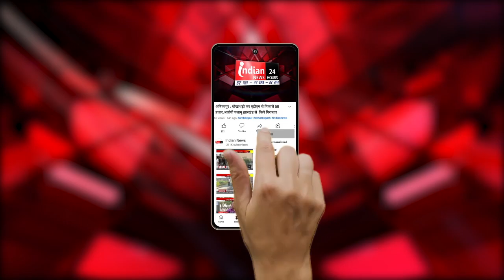Raipur : कांग्रेस कार्यालय राजीव भवन में झीरम कांड के शहीदों को श्रद्धांजलि दी गई।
Our Links